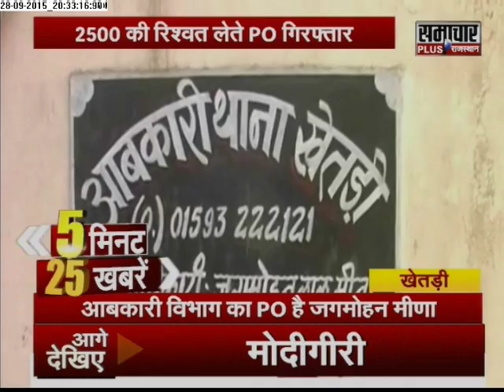Samachar Plus: Rajasthan 5 minute 25 khabrein | 29 Sep 2015